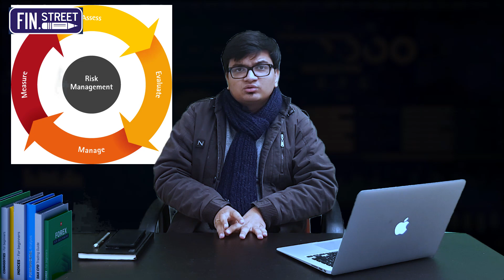What do all good traders have in common?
Being able to control one's emotion while trading is perhaps one of the most important qualities that a trader could posses.
In this video, we talk about what differentiates a good trader from a bad trader; what are the habits and qualities that a trader possess that makes him or her good.
These habits and qualities can help you decide whether a career in trading is suited for you or not?

Mr Bandhul Bansal is a Personal-Finance Coach and he teaches about the importance of financial independence and what measures you can take to achieve it.
He believes that Financial planning is one of the most underrated skills that is taught by neither our schools nor our colleges. and should be taught to everyone.

0:00 Intro
0:44 Worried about losses, not trade
1:25 Analyzes their winnings & losses
1:59 Looks for long-term value
2:35 Has a risk-management plan
3:00 Follows a trading strategy
3:40 Understands the importance of compounding
4:15 Makes learning a priority
4:44 Has a flexible mindset
5:23 Does not mix emotions & Investing
6:12 Conclusion
6:28 Outro